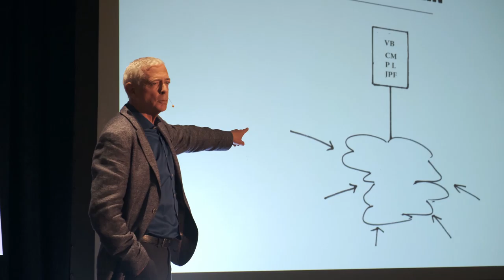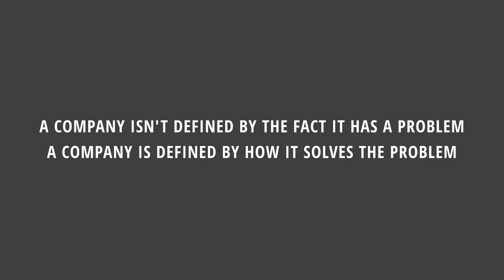Saint Gobain Fin6A